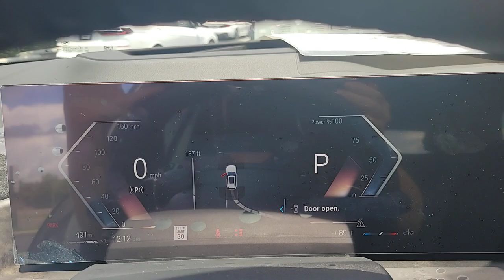2024 BMW X5 Lakeland, Plant City, Winter Haven, FL R9S40767